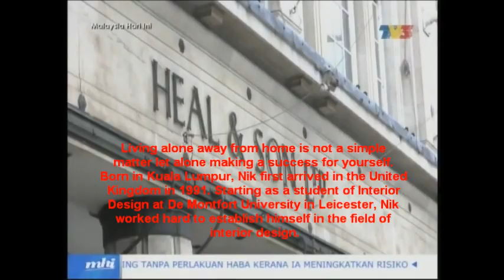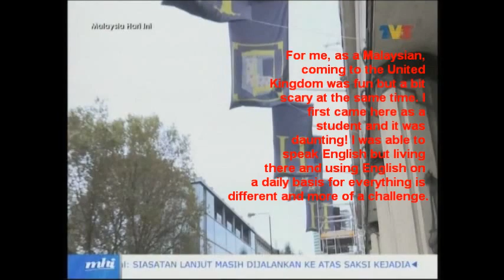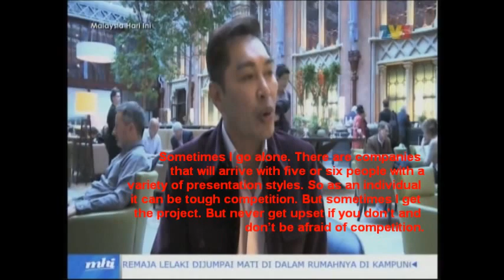NikARamli MHI TV3 INTERIOR DESIGN PROFILE 'INSPIRASI' Q&A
Nik A Ramli interview in London. A story of inspiration Q&A with MHI TV3. Lifestyle and more.